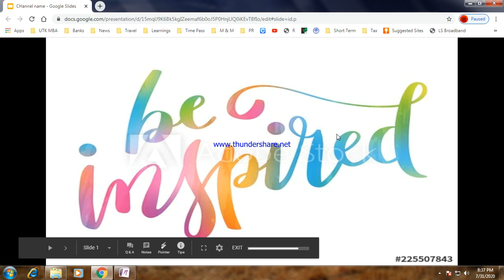Fill in the boxes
Think and fill in the boxes using multiplication